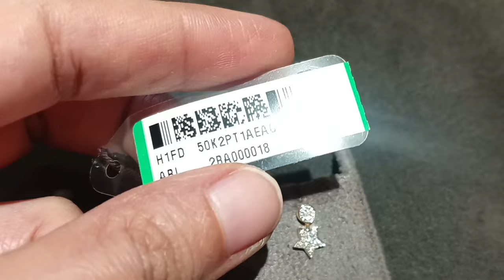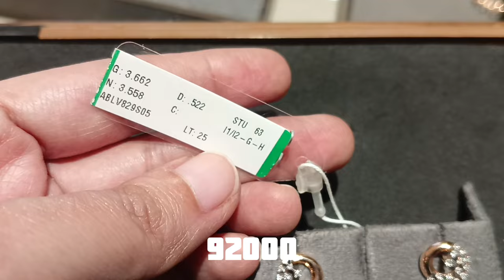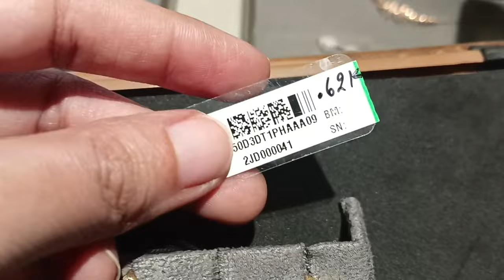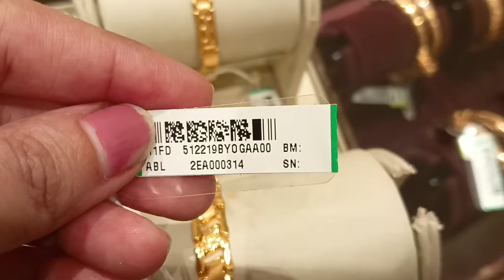Tanishq diamond pendant set designs with price| 2024 latest design jewellery collection